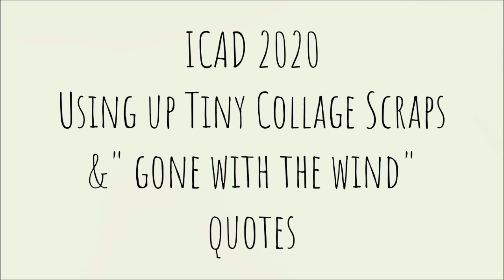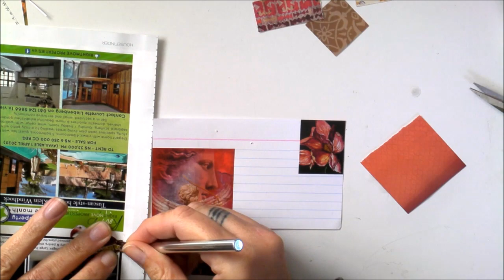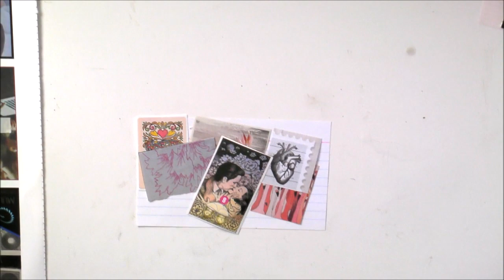ICAD 2020 || Day 15 -16